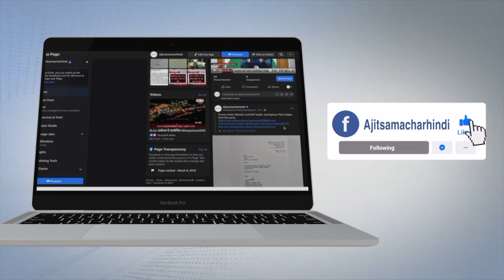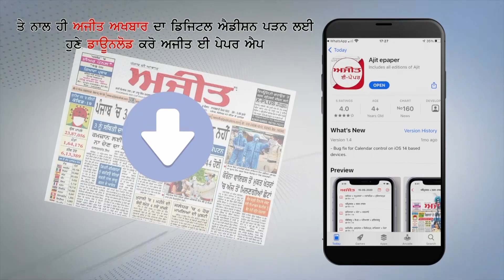ਠੇਕੇ ’ਤੇ ਕੰਮ ਕਰਦੇ ਕਰਿੰਦੇ ਨੂੰ ਲਗਾਈ ਅੱਗ,ਰੂਹ ਕੰਬਾਊ ਕਤਲ